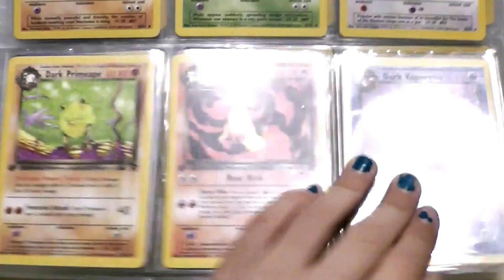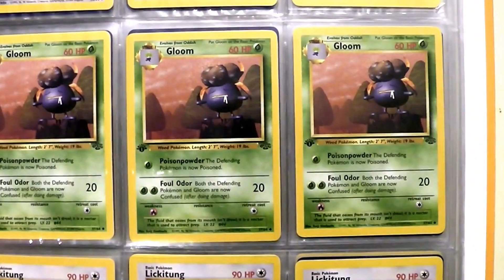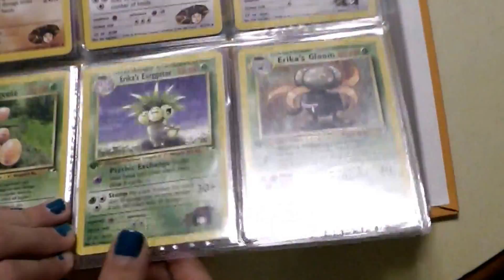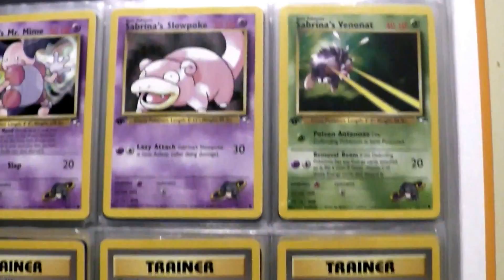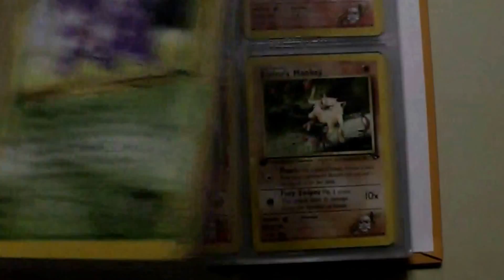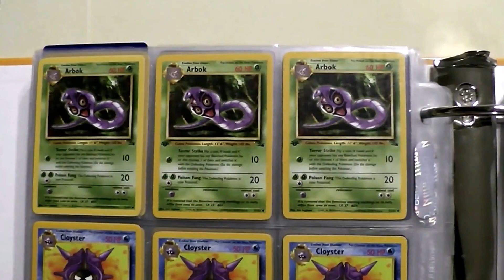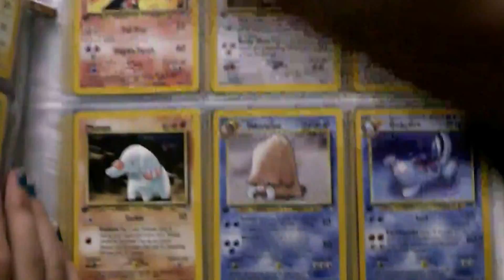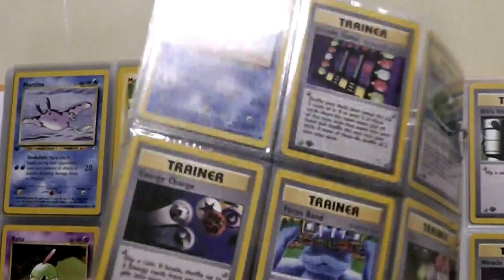LEGACY 1ST EDITION Pokemon Card Collection!!! PART 1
Check out Pokie Zeke and Pokie Sisters' legacy Pokemon TCG card collection! You'll see some super rare cards from the original Team Rocket, Neo, Fossil, Jungle and Gym 1/2 card sets! Did we mention they're all 1st Edition?!!  What Pokemon is your favorite?!